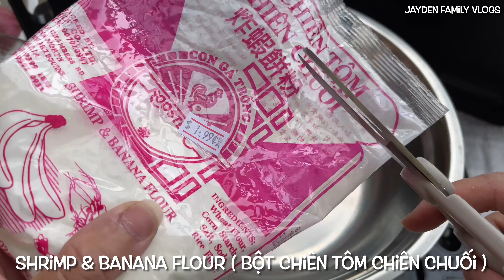ASMR DEEP FRIED SWEET POTATO | 고구마 튀김 | Cách Làm Khoai Lang Chiên Giòn Siêu Ngon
Thank you so much for all your love & Support💕 (๑˃̵ᴗ˂̵)

✨Cảm ơn tất cả các bạn đã dành thời gian xem video của Jayden Family Vlogs
Cảm ơn các bạn rất nhiều(๑˃̵ᴗ˂̵)

© Bản quyền thuộc về JAYDEN FAMILY VLOGS
© Copyright by JAYDEN FAMILY VLOGS 👉🏻 Do not Reup